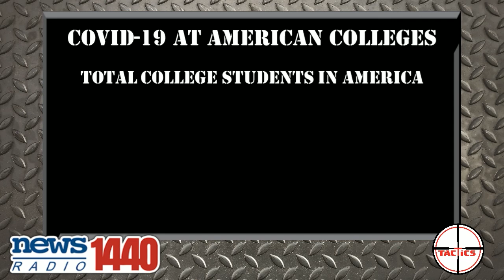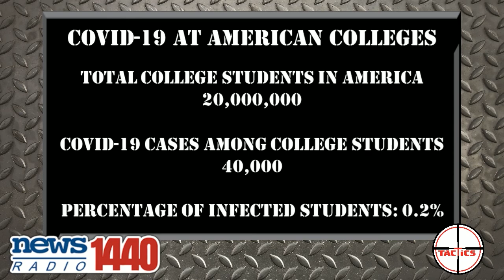CNN Attacks Colleges For Reopening Saying They "Got Everything Wrong"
CNN publishes a scathing article saying colleges were wrong to reopen the way they did, and their approach was dangerous to their students.